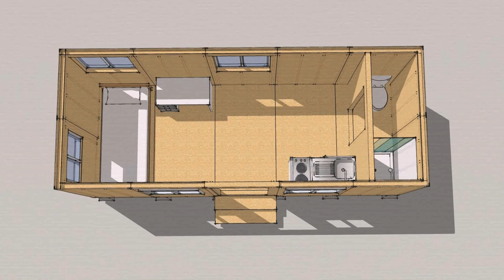Tiny House On Wheels Builders Tennessee